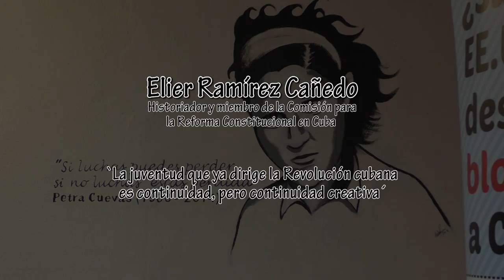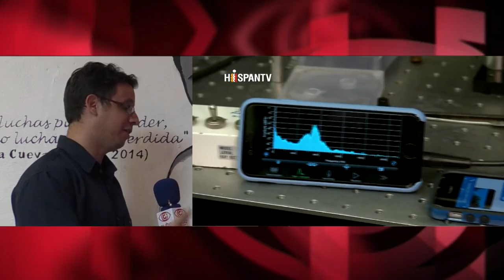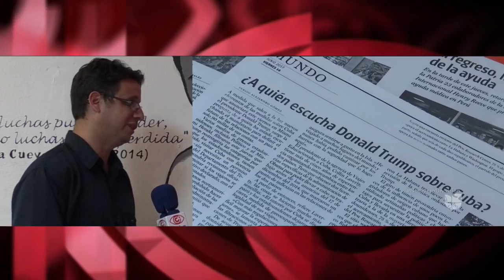`La juventud que ya dirige la Revolución cubana es continuidad, pero continuidad creativa´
Elier Ramírez Cañedo, joven diputado cubano, historiador, es uno de los miembros de la recién elegida Comisión para la Reforma Constitucional en Cuba. Cubainformación TV charla en Madrid con este agudo analista de la realidad política cubana y mundial. Fuente